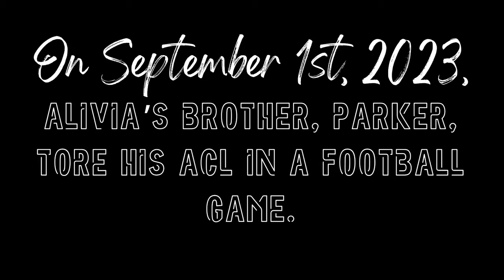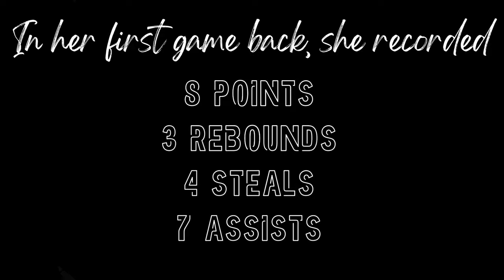The Comeback: Alivia Elmore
Special thanks to:
The Elmore Family
Kristi Sigler
Vicki Carson Photography